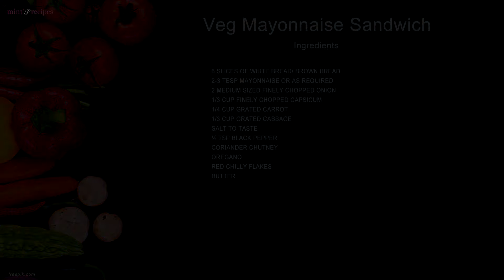9 Quick Breakfast Recipes | Indian Snacks Recipes Compilation | Mintsrecipes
Breakfast Recipes - Indian Snacks Recipes Compilation of my 9 Indian Breakfast Recipes. I created this video with the YouTube Video Editor